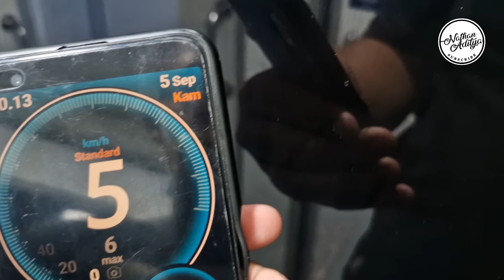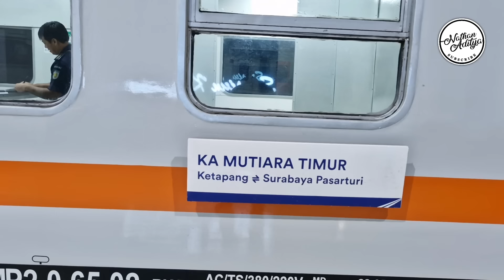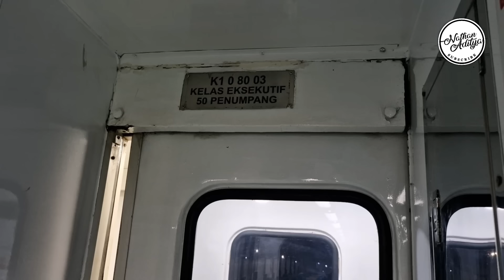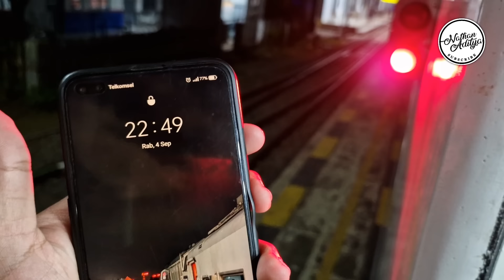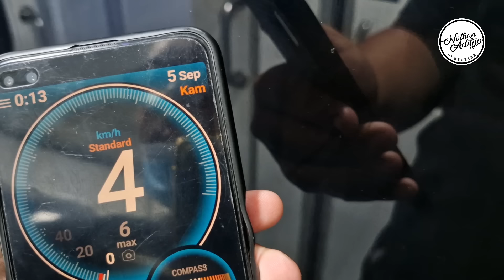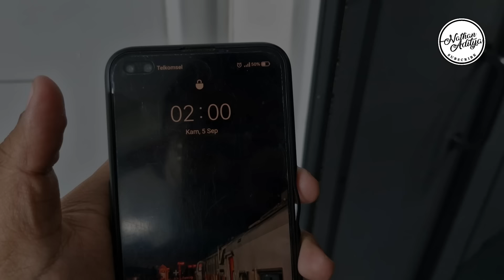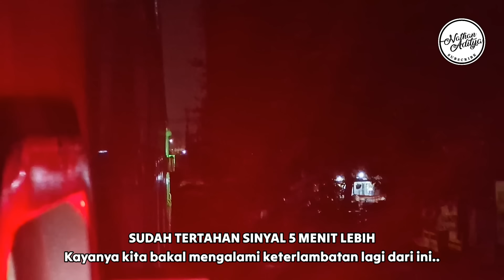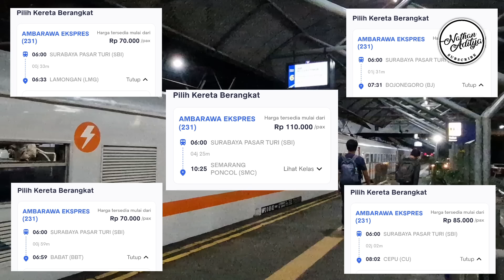KERETA PALING MALAM DARI BANYUWANGI KE SURABAYA!! Trip KA Mutiara Timur Malam Kelas Eksekutif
Kali ini saya upload video KERETA PALING MALAM DARI BANYUWANGI KE SURABAYA!! Trip KA Mutiara Timur Malam Kelas Eksekutif
Akhirnya perjalanan KA Mutiara Timur kembali hadir setelah sebelumnya sempat jalan sewaktu-waktu atau Fakultatif, dengan rangkaian lamanya Kelas Bisnis dan Eksekutif.
KA Mutiara Timur memiliki rute perjalanan Banyuwangi Ketapang - Surabaya Pasarturi PP. Dengan 2x jadwal perjalanan dari Banyuwangi/Surabaya pagi dan malam, namun untuk saat ini hanya tersedia keberangkatan pagi dari Surabaya dan malam dari Banyuwangi.
Pada perjalanan kali ini, Aku berkesempatan mencoba KA Mutiara Timur Malam dari Banyuwangi ke Surabaya di Kelas Eksekutifnya. Seperti apa perjalananku naik KA Mutiara Timur? Tonton video ini sampai selesai ya!
FAQ :
Nama Kereta Api : Mutiara Timur
No Perjalanan : 188F
Kelas : Eksekutif
Rute Perjalanan : Ketapang - Surabaya Pasarturi
Berangkat : 21.45 WIB
Tiba : 04.21 WIB
Durasi Perjalanan : 6 Jam 36 Menit
Fasilitas : AC, Toilet, Stopkontak, Footrest, Meja Makan, Pinjaman Selimut, dll.